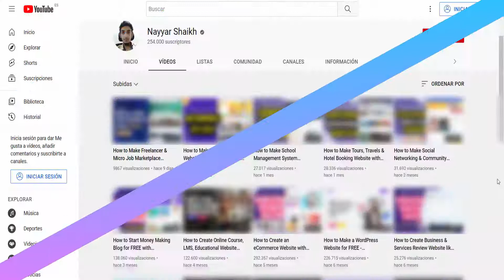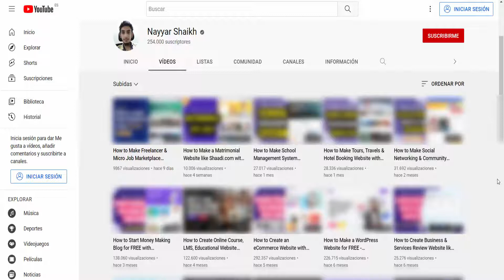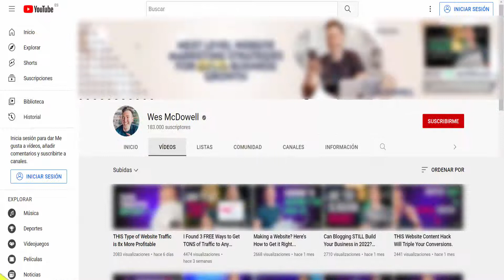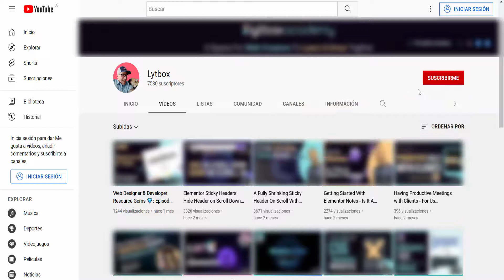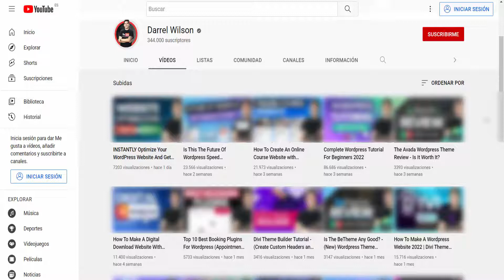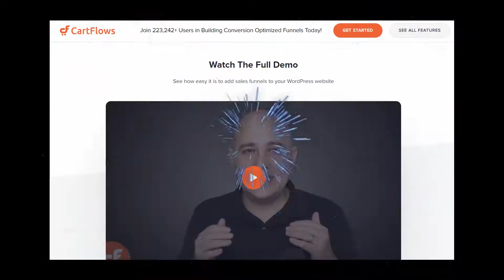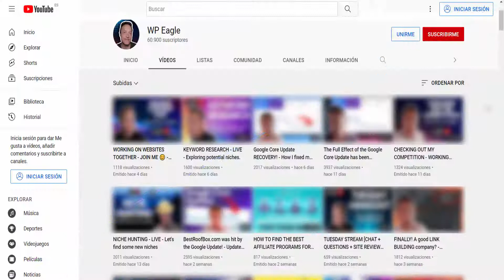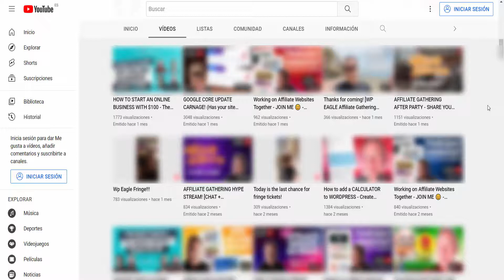CREAR WEB EN WORDPRESS EN YOUTUBE: Los 25 mejores canales de Youtube para aprender Wordpress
Cómo crear website profesional en Wordpress. Los 25 mejores canales de Youtube para aprender Wordpress. Empieza a crear páginas webs profesionales utilizando Wordpress.

¿Quieres crear tu página web en Wordpress? ¿Dónde aprender Wordpress? Cómo puedo crear un sitio web completo con Wordpress?  Si todavía no lo sabes, Wordpress controla entre el 35 y 40% de todo el nicho de creación de sitios web a través de un CMS. Aprender a crear una página web usando Wordpress no es una tarea difícil. Pero, si cuentas con  buenos recursos o material de ayuda, entonces todo se hace más fácil.

En este vídeo te vamos a presentar una lista con los 25 mejores canales de Youtube para aprender a crear páginas web con Wordpress. Crea proyectos web de manera profesional siguiendo las indicaciones que te dan sus respectivos especialistas. En esta lista aparecen varios especialistas en Wordpress + Elementor que debemos seguir para aprender sobre Wordpress.

Hoy en día existe tanta información sobre Wordpress en Internet que a veces pensamos que ya sabemos utilizar Wordpress cómo un profesional. Pero, ¿realmente serías capaz de crear un proyecto web en Wordpress desde cero? Hacerlo utilizando un gestor de contenido como WP es lo más recomendado porque facilita muchísimo el proceso de desarrollo de una página web. Si quieres crear una página web profesional, deberías conocer el popular CMS llamado Wordpress y su facilidad de uso.

Top Youtubers que hablan sobre WP y desarrollo web profesional. Para aprender a crear tu propia página web profesional solo tienes que aprender de estos top youtubers que son especialistas en Wordpress. Espero que el vídeo sea útil para todas aquellas personas que utilizan WP para crear sus sitios web. Un saludo a todos.

➡️ ¿Necesitas un buen servicio de Hosting? Yo utilizo NAMECHEAP para alojar las webs de varios de mis clientes
➡️ NAMECHEAP también tiene los mejores precios a la hora de registrar un dominio: